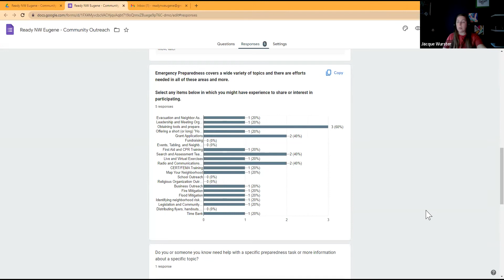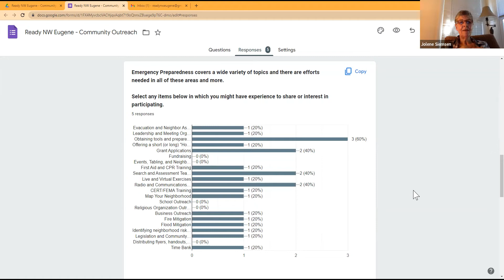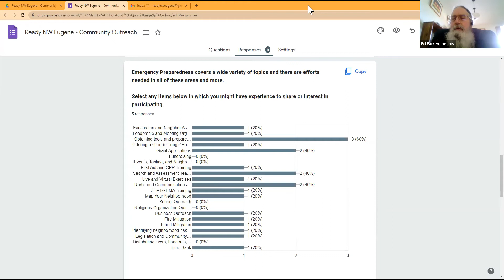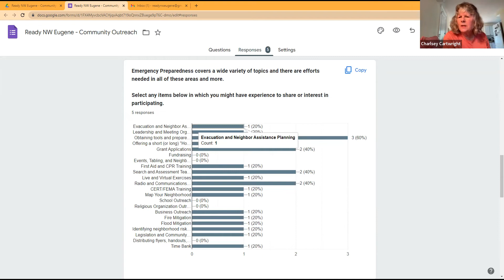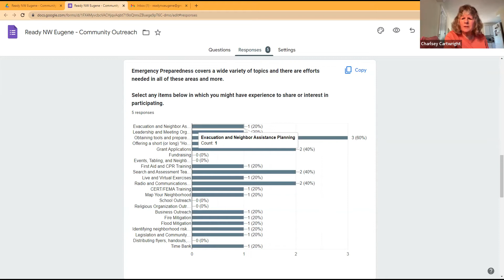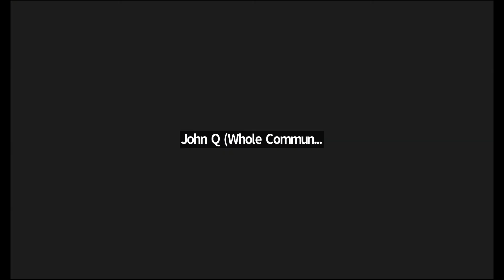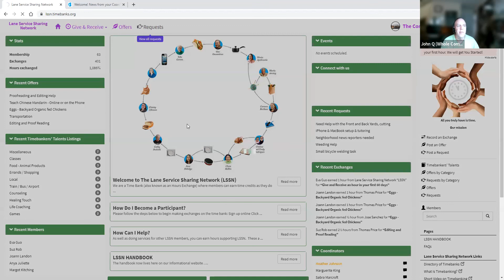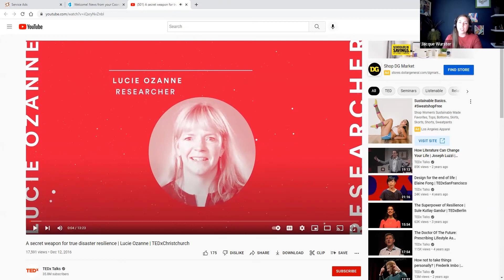Generating Community Outreach - Neighborhood Emergency Preparedness Meeting - 8-2-2022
The videos on this channel are organized by the River Road Community Organization, Santa Clara Community Organization, and Active Bethel Community, all within Eugene, Oregon.

Our neighborhood organizations are collaborating to bring important preparedness information to our neighbors in Northwest Eugene Oregon.